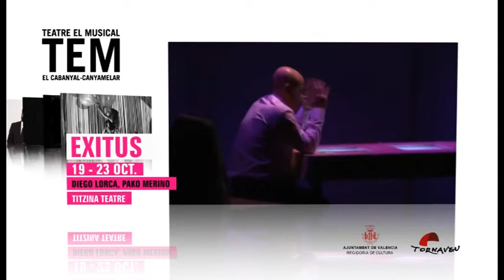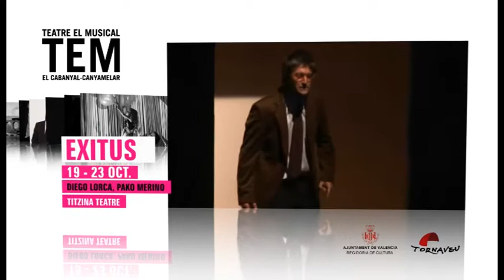Programació del Teatre El Musical (El Cabanyal - Canyamelar) | Bon Dia Comunicació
Video de Bon Dia Comunicacio para el TEM. El Teatro El Musical presenta su programación de temporada.